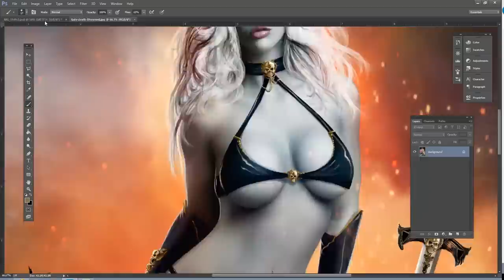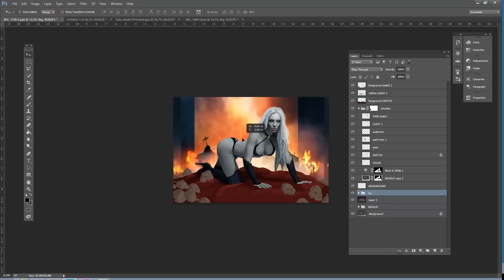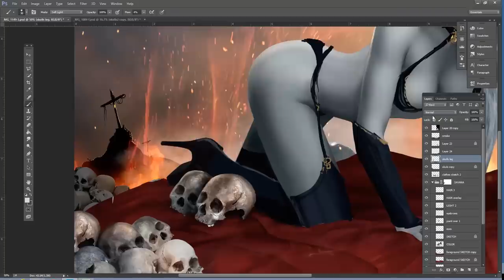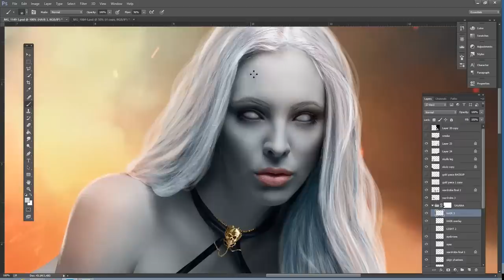My Photoshop Process - Lady Death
Time-lapse video. This was around 5 hours of work.
Model: Savana Hume